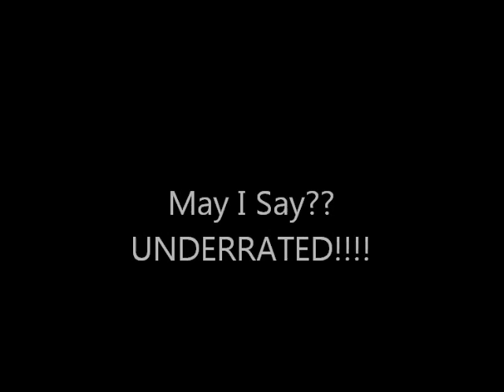D'Amonte Ridley 2010 Highlight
D'Amonte Ridley Senior Year Highlights!!!